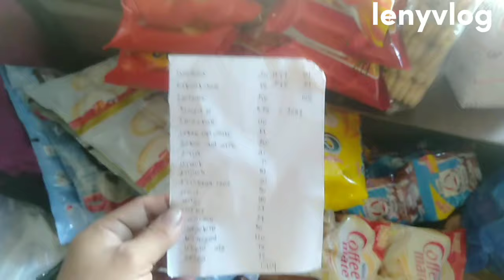MORNING ROUTINE as tindera@lenyofwvlog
Sharing my routine as ex ofw at ngayon nag iintindi ng isang maliit na sari sari store... vlog friends subscribers longvideo earn balikbayan @subscribers